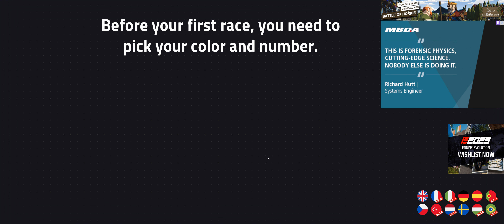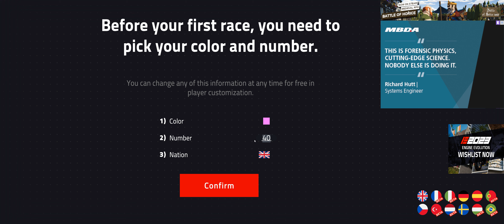Free To Play - Engine Evolution 2022 Gameplay - 3840 x 1600 Max Settings [2023] - [RTX 3080 10GB]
Here is some gameplay from Engine Evolution 2022.

Some weird artifacting on the in game replays but the game graphics inside of the race are fine..

PvP racing action is back - with more and better content, and with formulas! Enjoy multiplayer racing action more intense than ever before!

This game was created during my studies at Charles University in Prague. I made most of the game alone. I hope you will enjoy it! My goal is to capture 150 years of racing in a single game one day.

Engine Evolution is a multiplayer racing game that uses similar principles as World of Tanks - with each race, against 11 other players, you gain experience and credits, for which you can buy various upgrades for your vehicle, or unlock newer vehicles. You start with machines of 1906, can you get to the very top and ride on modern machinery?

Controls are simplified enough to still give you the passion from riding but not too complex to take you hours to learn. It mainly focuses on giving players the best enjoyment from racing fights possible. The core of the game are short dynamic races with a high density of action. The feeling from the ride is very reminiscent of older games, do not expect a hardcore simulator. On the other hand, it's not a kart racing game - there are physics and you need to keep that in mind.

- 90 historic vehicles from 7 nations
- 25 real and custom tracks
- 1000+ of various vehicle setups
- 100+ vehicle patterns
- 10 different biomes

You can customize your vehicle and rider as much as you want using a simple yet rich customization system. You can paint your vehicles with any combination of color or any of hundreds of available patterns.

The game is based on custom cloud-saving technology. As part of that, it contains many classic MMO features like cloud save, leaderboards, daily missions, achievements, and stats! Compare yourself to other racers!

MagashiGaming - PC Build:

CPU: Intel core i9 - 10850K @ 3600MHz (stock) / 3600 MHz (actual)
RAM: 32GB
GPU: Zotac GeForce RTX 3080 10GB (GA102)
1TB SSD
Driver: 531.79